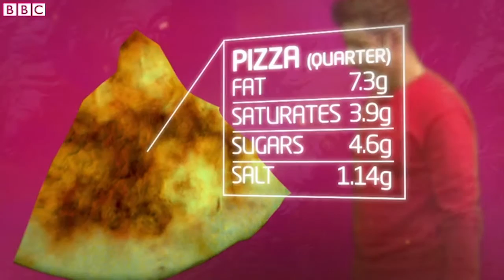Dr Radha TV Showreel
Selections from TV programmes and series from Dr Radha